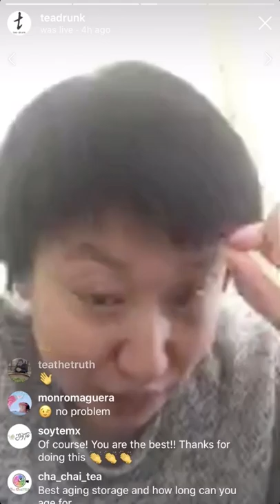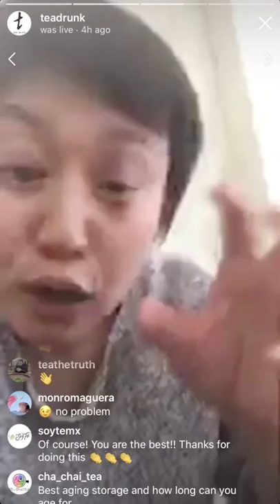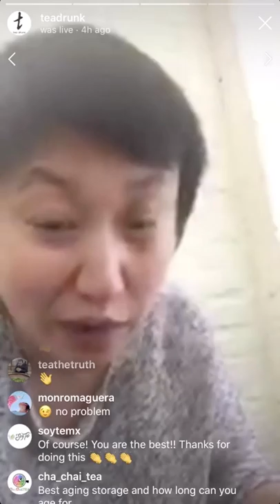Tea Crash Course - Tasting Day 5 - Da Hong Pao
Shunan goes in-depth on the Yan Cha Da Hong Pao on day five of our Tea Crash Course. You can sign up for this course Apologies for the low quality video--we had several connection and download issues. The quality improves at about six minutes in.

Da Hong Pao 大紅袍
Bold, lavish, floral with lingering minerality.
The name Da Hong Pao (Great Red Robe) is derived from various tales around six tea bushes that hang half-way off a cliff behind the ancient Tian Xin Yong Le Temple. This Wu Lonng is made from a blend of multiple varietals balancing texture and aroma. Each vintage is custom-made each year by award-winning family farms.

For details, brewing instructions, and to order this Wu Long, go